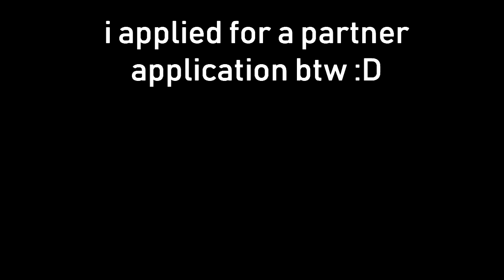Back with new Black squad frag highlight ❤️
Friends !

🎮 Game ! .
📢 (BlackSquad)